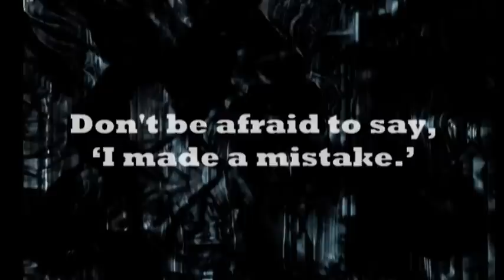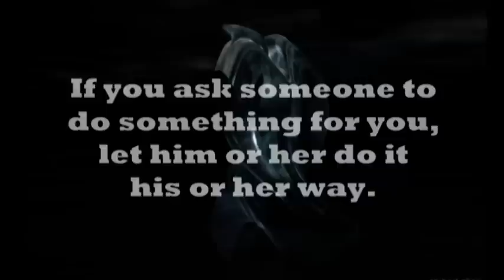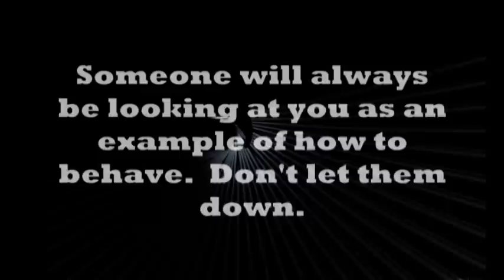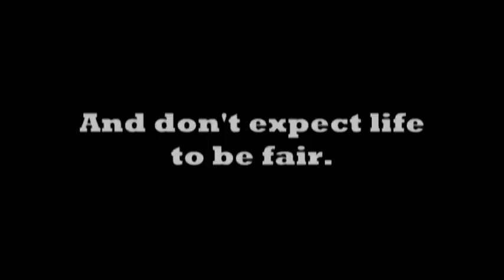GOLDEN RULES [ATIF WAHAB]